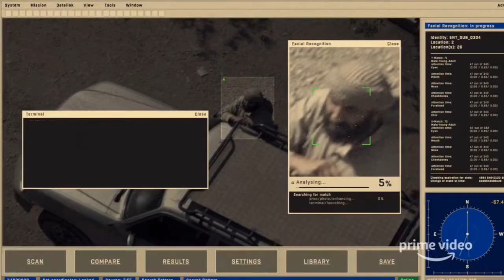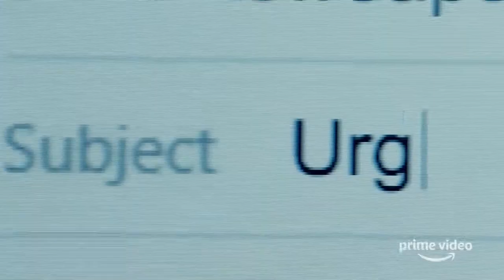JACK RYAN de Tom Clancy | PRIMEIRA TEMPORADA | TRAILER | PRIME VÍDEO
Quando o analista da CIA Jack Ryan esbarra em uma série de transferências bancárias suspeitas, sua busca por respostas o afasta da segurança de sua mesa de trabalho e o joga em um jogo mortal de gato e rato pela Europa e pelo Oriente Médio, com um terrorista em ascensão preparando um grande ataque contra os EUA e seus aliados.